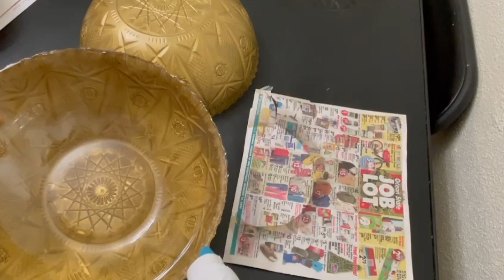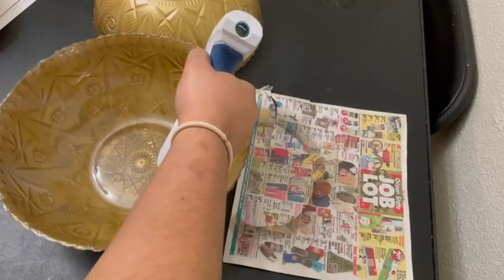DIY Dollar Tree Golden Pot 😊💁🏻‍♀️ | Traditional Home Decor Ideas 🖼 | Sandhya's World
Hello Everyone,

In today's video i have shared Traditional DIY Golden Pot made with dollar tree material. I hope u all will like it.

Video Inspired by : @SmartMakingByvijaya

Gold Spray Paint
Spray paint Grip